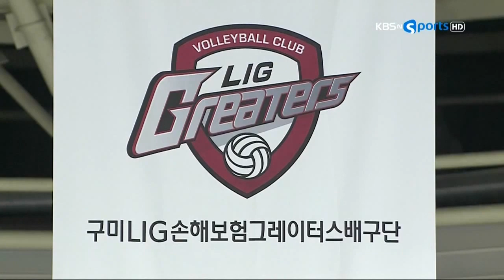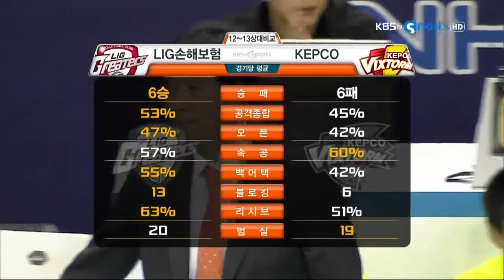[V-리그탑골공원] LIG손해보험 vs 한국전력 / 2013년 11월 3일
2013년 11월 3일
LIG손해보험 vs 한국전력